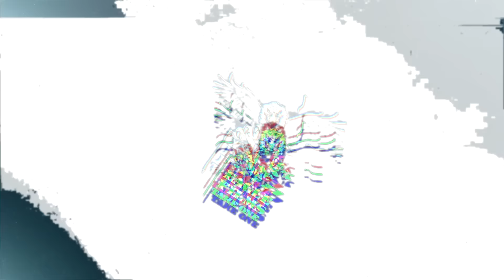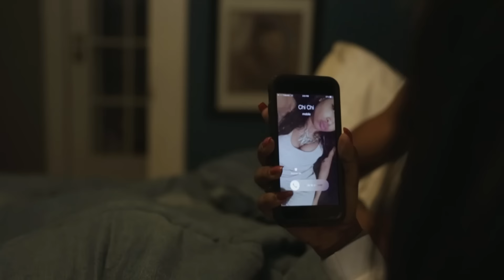Jericho - I Dont Wanna | Shot